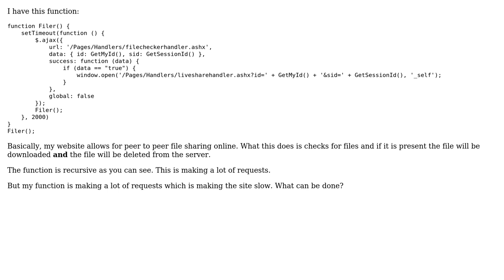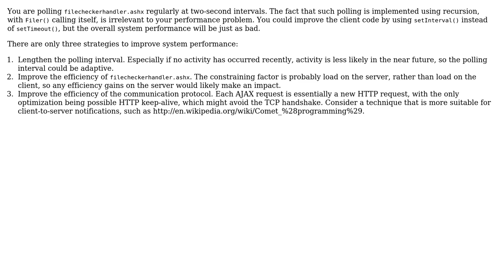Code Review: Polling AJAX client for P2P file sharing website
With thanks & praise to God, and with thanks to the many people who have made this project possible! | Content (except music & images) licensed under CC BY-SA | Music | Images & others | With thanks to user Amit Joki user 200_success and the Stack Exchange Network Trademarks are property of their respective owners. You are responsible for your own actions.